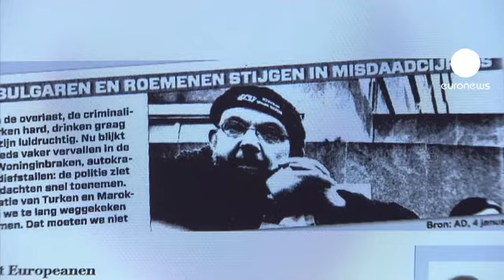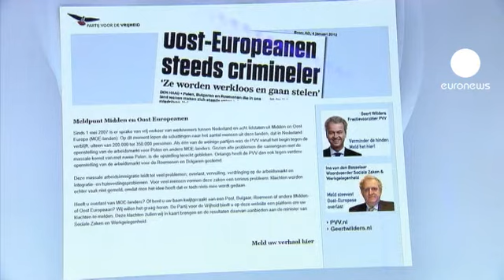پارلمان اروپا سایت "جنبش آزادی هلند" را تقبیح می کند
پارلمان اروپا از دولت هلند خواسته است که سایت حزب دست راستی "جنبش آزادی" را که مردم را به شکایت از مهاجرین اروپای شرقی دعوت می کند، تقبیح کند.

هانس سوبودا، رئیس کمیته پارلمانی پارلمان اروپا می گوید:

"من با تعطیل این سایت مخالفم زیرا این امر از آقای ویلدرز یک قهرمان می سازد. مخالفتها باید از طرف جامعه و دولت عنوان شود، اما دولت موضعش را در مورد اینگونه سایت ها روشن نمی کند".

نماینده دیگری گفت:

" مهم است که رهبران سیاسی و سران کشورها و روسای دولتها این اقدامات را تقبیح کنند زیرا این روح اتحادیه اروپا را از میان می برد."

از نماینده این جنبش دست راستی در پارلمان پرسیدیم که آیا حزبش ضد خارجی است؟ او گفت:

"بهیچوجه ... ما درباره سوءرفتار با خارجیها و شبیه به آن صحبت نمی کنیم و تنها به مسئله جنبش عظیم کارگر اشاره داریم. این چیزی است که کمیسیون اروپا از آن باخبر بوده زیرا وقتی درهای اتحادیه را بروی ده عضو جدید باز کردند، می دانستند که این کشورها آماده نیستند."

پارلمان اروپا هرگونه سوء رفتار با خارجیان را تقبیح کرده است.